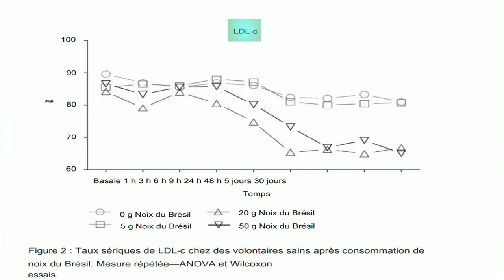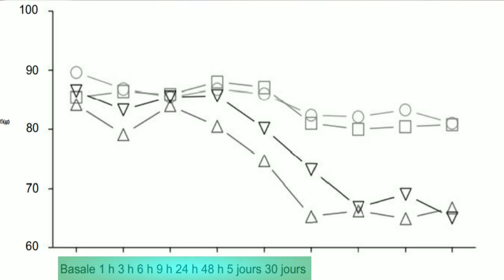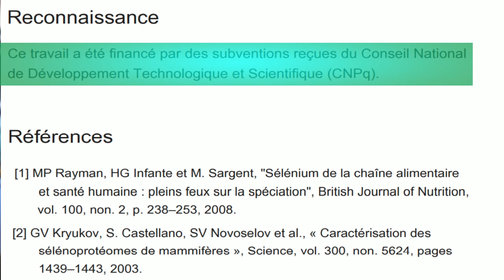Noix du Brésil vs Cholestérol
J’espère que vous êtes bien accroché car cette étude est dingue ! Des scientifiques brésiliens ont examiné les noix du brésil et ont découvert qu’elles étaient non seulement efficaces pour réguler le cholestérol mais surtout efficace en toute petite quantité durant plusieurs jours voire semaine sans en prendre d'avantage!

Mon but est de vous aider à vous informer des dernières recherches sur la "science de la nutrition”  , donc si vous êtes curieux.se d’apprendre et de découvrir comment notre corps fonctionne, comment l’alimentation peut totalement changer votre vie, et que vous souhaitez des conseils efficaces qui vous serviront tout au long de votre vie et celle de vos proches, alors vous êtes au bon endroit !!

Et sur toutes les plateformes de podcasts!

Ma sélection du meilleur rapport qualité/prix :
Mélange économique 1kg
Paquet de 125g